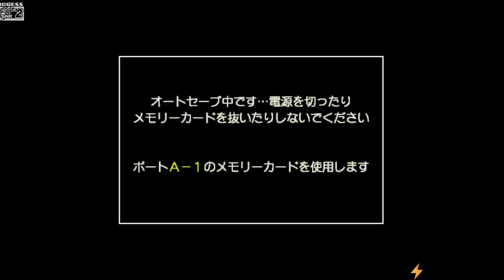Capcom Vs Snk 2: Ken, Akuma, & Sagat "Arcade Run"